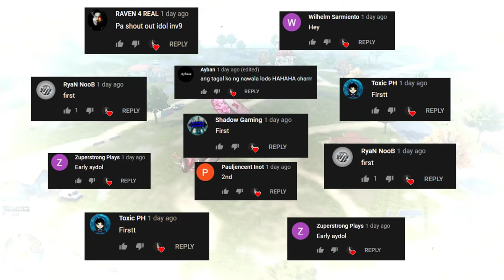UMABOT NG 1K DAMAGE NG WRO! | 32 FIRETEAM KILLS(ROS GAMEPLAY)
"Anong damage yuuun?"

PC SPECS:
CPU: I7-9700KF
GPU: RTX 2080 TI Asus turbo 11gb
Memory: 32 GB 3200Mhz RIPJAWS
MOTHERBOARD: MSI z390 tomahawk
500 SSD: KINGSTON
2TB HARD DRIVE DISK

►Chill background Music:
Title: think about it
Type of music: Chill Hip Hop
Mood: Relaxing